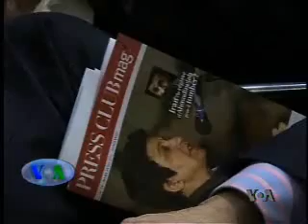شيرين عبادی در باشگاه مطبوعات فرانسه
روز دوشنبه ۲۴ اسفند ۱۳۸۸ باشگاه مطبوعات فرانسه ميزبان شيرين عبادی برنده جايزه صلح نوبل بود. در اين جلسه که به خاطر انتشار کتاب جديد خانم عبادی برگزار شد، وی به پرسش های خبرنگاران پاسخ گفت. محمد رضا شاهيد خبرنگار شبکه خبری فارسی صدای آمريکا گزارشی در اين باره دارد.